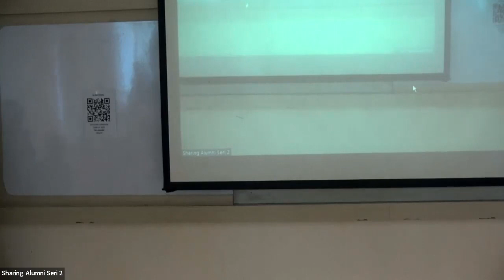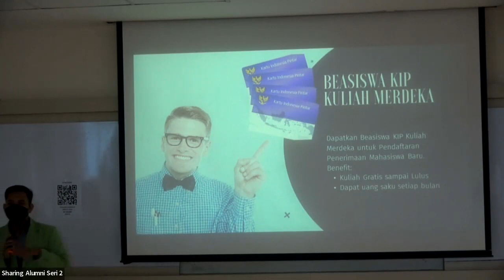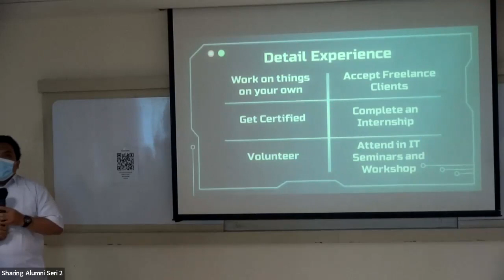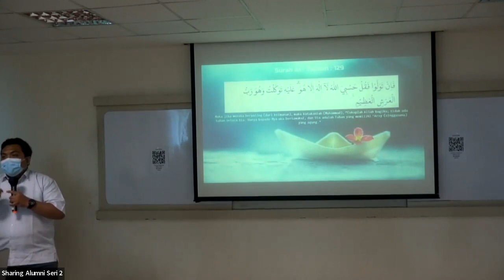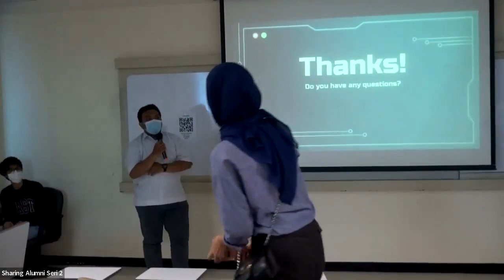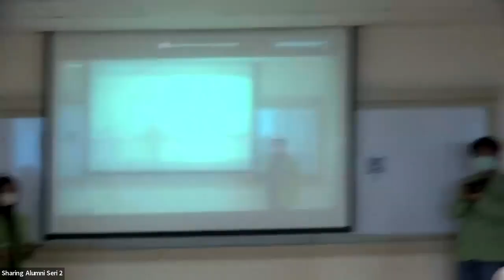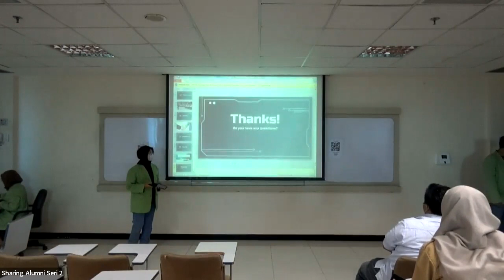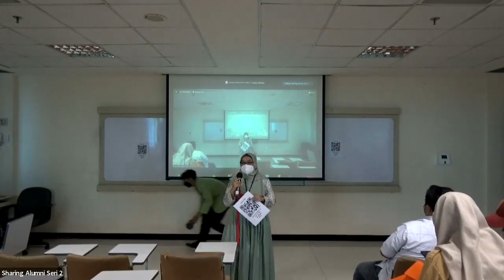Sharing Alumni Teknik Informatika Seri 2: "Tips dan Trik Bekerja di Dunia IT"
Hallo, generasi muda Indonesia!! 👋🏻
Ada nya Era Society 5.0 saat ini, membuat kita sebagai kaum generasi muda harus bisa mempersiapkan diri lebih matang lagi untuk kemajuan Teknologi!!! 🙌🏻
Berikut adalah tampilan rekaman dari hasil perbincangan Sharing Alumni Seri 2: "Tips dan Trik Bekerja di Dunia IT"
Bener bener relate sama millenials yang haus Teknologi!

📌 Date :
🗓 Sabtu, 10 Agustus 2022
⏰ 10.00 – 12.00
🗣️ Galih Dika Pramana, S.Kom. (IT Consultant)

Himpunan Mahasiswa Informatika Universitas YARSI